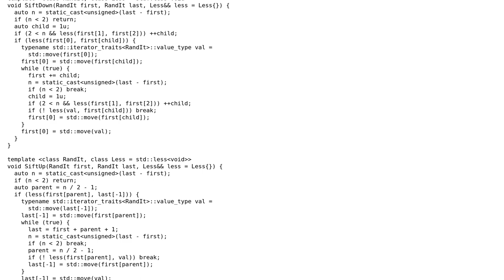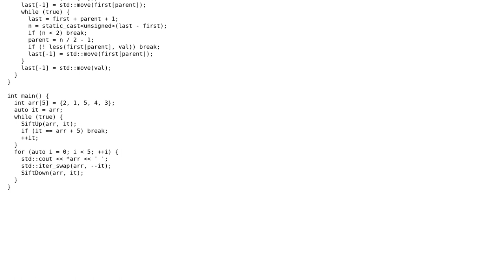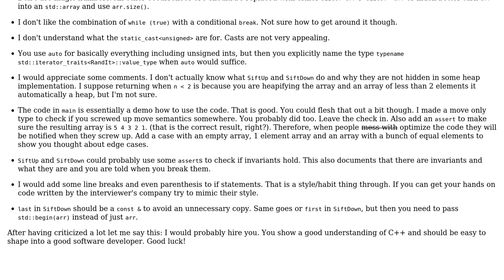Code Review: Generic implementation of SiftUp/Down operations on binary heap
With thanks & praise to God, and with thanks to the many people who have made this project possible! You are responsible for your own actions.